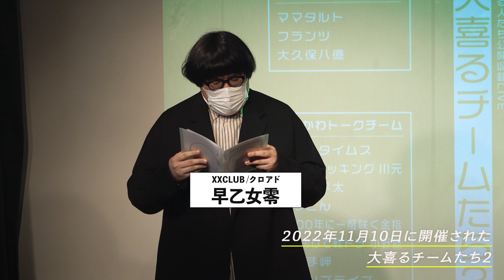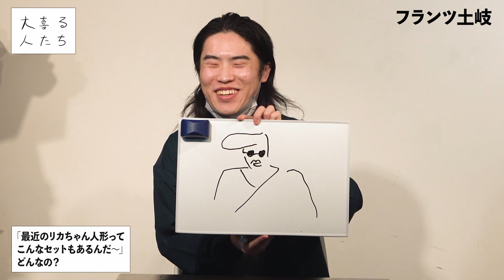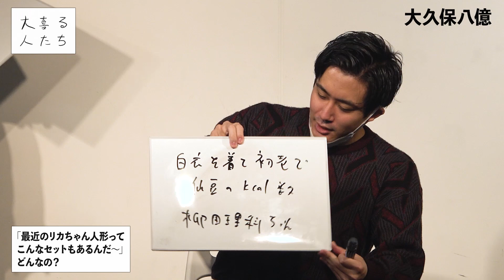【大喜利】｢最近のリカちゃん人形ってこんなセットもあるんだ～｣どんなの？【大喜る人たち435問目】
2022/11/10に開催された「大喜るチームたち2」より